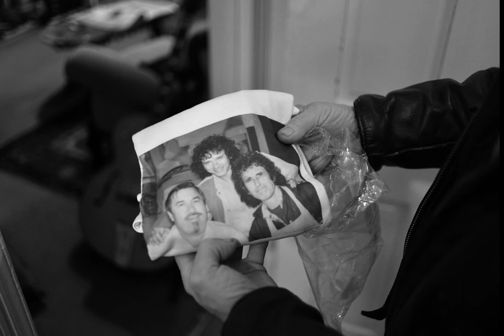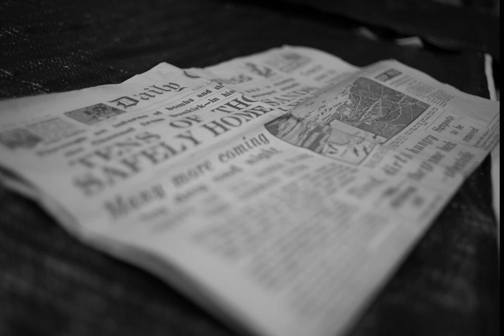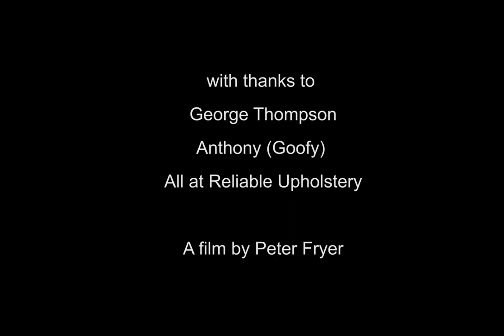Part of the Furniture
Photography and Multimedia film about the work of an upholsterer, George Thompson in South Shields, 'Reliable Upholstery'